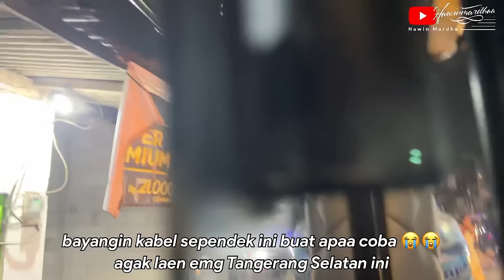MODUL INI PUNYA NADA PALING BEDA !! AUTO DIGEMARI WARGA ! | Trip AROFAH TRANS "Baby The Rayyan"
Jika kita bicarakan Modul dalam dunia Perteloletan memang ngga ada habisnya.. Termasuk Modul Takur ini yang meluncur kan Nada Terbaru nya dengan ciri khas yg berbeda dari yang biasanya.
Tidak hanya nada Original nya, tapi nada tersebut bisa dibolak balik sehingga tidak ada kalimat Jenuh ketika dengerin Nada tersebut.
Penasaran gimana yaa yukk kita simak videonya.